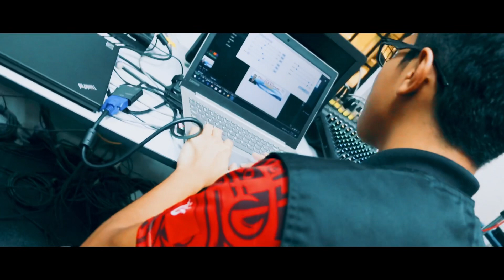Minggu Tranformasi Siswa PSMZA Sesi Dis 2019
Credit to all AJK : MPP, PRSP, JPKK, RAPI, YADIM, AVA